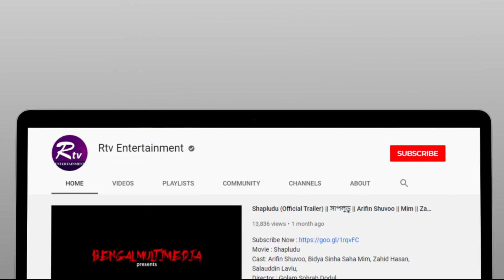ক্র্যাজি ফ্যানদের উদ্দেশ্য যা বললেন নায়ক ইমন | Emon, Maria Nur | Late Night Coffee | Ep 17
Program: Late Night Coffee
Host: Maria Nur
Guest:  Mamnun Hasan Emon
Episode: 17

- Team RTV